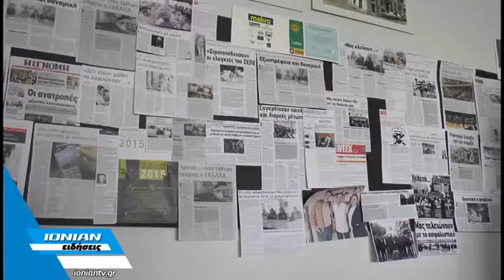Δεκάδες εκθέτες απ’ όλη την Δυτική Ελλάδα και τα Ιόνια Νησιά στην πρώτη κλαδική έκθεση Westia 2016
Καθε προσδοκία ξεπερνά οι συμμετοχές στην κλαδική westia που θα πραγματοποιηθεί στην Πάτρα. Η εκθεση αναμένεται να προσελκύσει το ενδιαφέρον περισσότερων από 15.000 επισκεπτών...